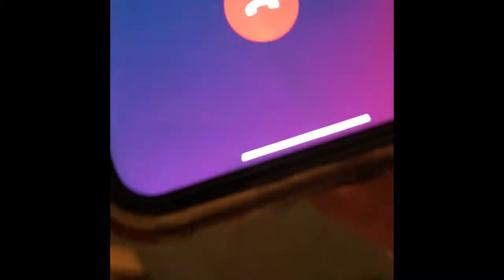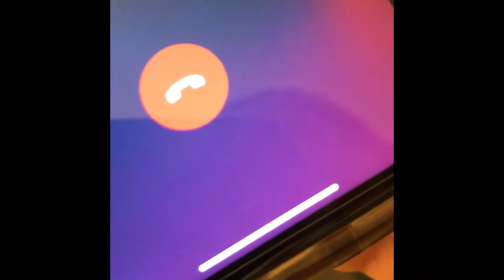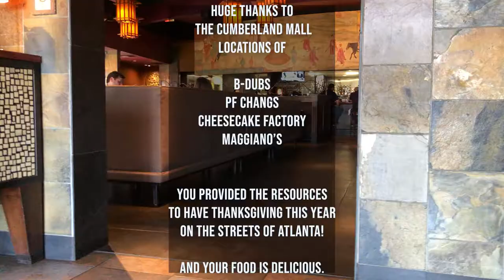Vlog 2 : Thanksgiving On the Street